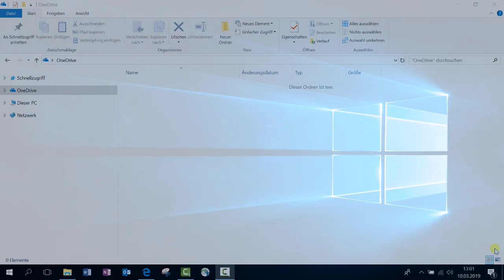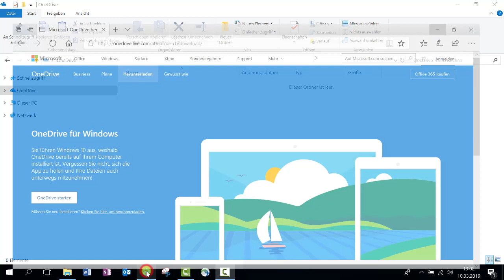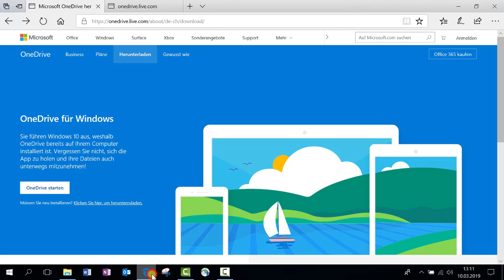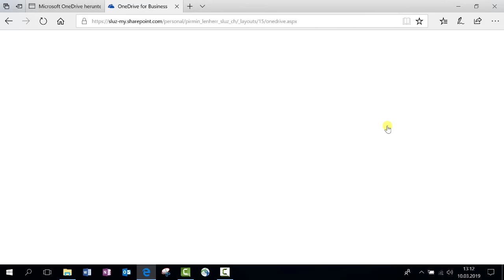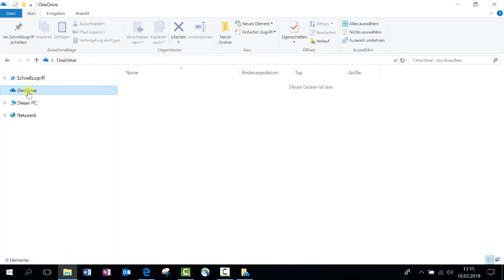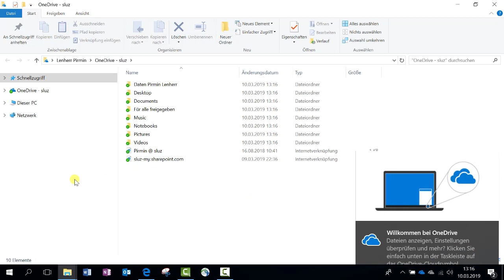2 20 OneDrive einrichten auf PC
iWorkplace
OneDrive auf dem PC einrichten und mit der Onlinewolke synchronisieren.